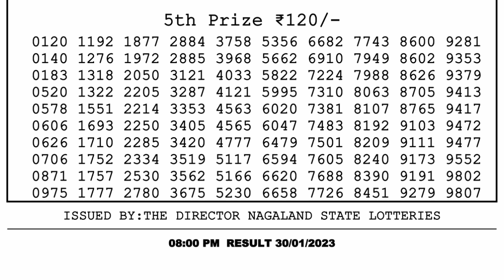Dear Lottery Sambad 8pm today 30.01.23 Nagaland State Lottery Result